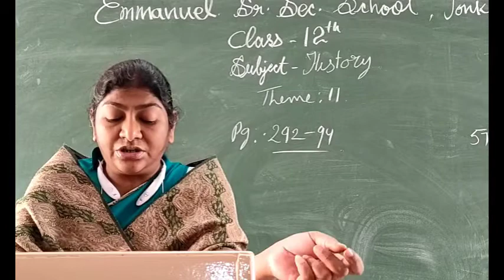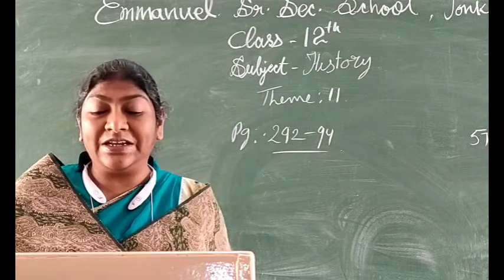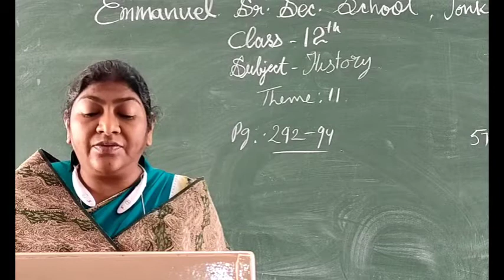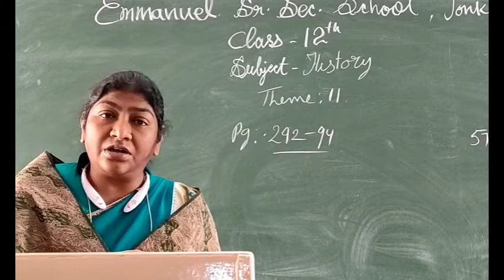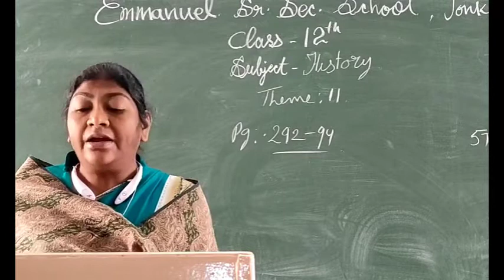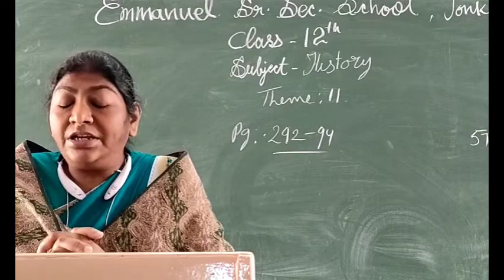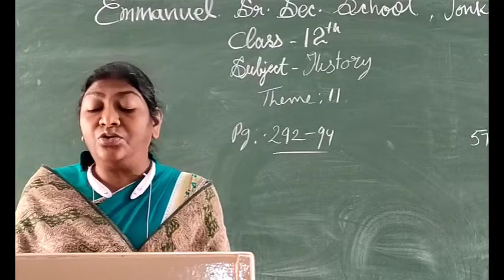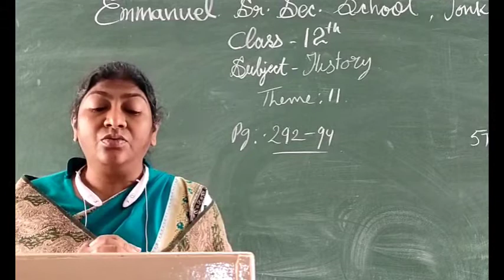day 57 E. s. s. s class 12 history date 22/11/20